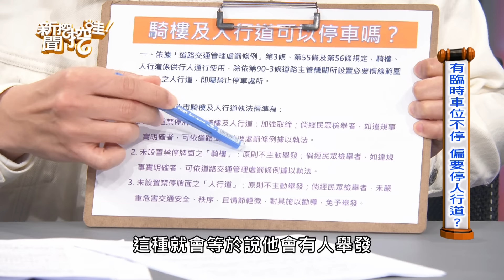【新聞挖挖哇】真的有這種人！年輕人「想睡覺」求讓座...下秒神展開氣瘋狄志為？小車禍沒報警就離開！事後敲詐離譜過程震驚全場！20240325｜來賓：狄志為、凌志文、vivi、劉曉東、林龍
真的有這種人！病患嫌醫師看診慢，但遲到卻要醫生等？林龍好心規勸小孩卻遭批評沒愛心？

【分段重點】
00:00 開場介紹
00:57 在公眾場合視訊 竟要求旁人安靜？
05:43 林龍吃蚵仔煎有陰影？為什麼？
11:23 病患嫌看診慢 遲到還要醫生等？
15:02 倒八輩子楣 飛機上碰到奇葩媽？
17:25 大言不慚要求讓座 還開口借錢？
19:47 肉身抵車費 運匠吃不消？
21:59 有臨時車位不停 偏要停人行道？
27:40 欺善怕惡 惡鄰居專找軟柿子捏？
33:51 為了沖馬桶與洗澡 出動調解委員會？
37:41 社區只要有一個怪咖 雞犬不寧？
41:31 大開眼界！五星級飯店客人的誇張行為？
43:42 林龍規勸小孩守秩序 遭批沒愛心？
47:46 遇行車糾紛 差點被棒球棍伺候？
49:42 行車糾紛沒報警 事後敲詐來陰的？
53:51 世風日下 厚臉皮的最大？
01:01:00 孤兒寡母裝弱勢 惡人先告狀？
01:04:09 外科醫師開刀 最怕天兵豬隊友？